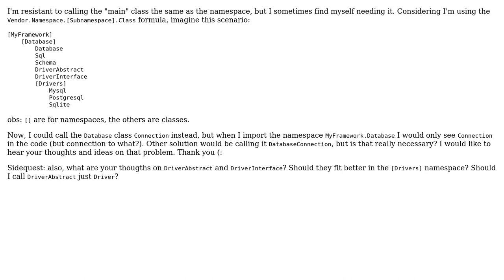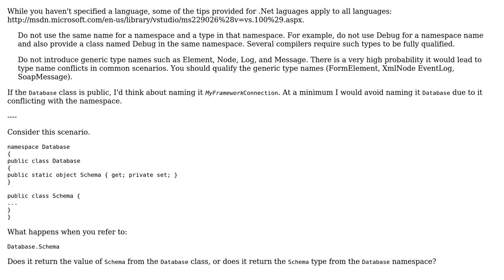Software Engineering: Advices on structure and names for namespaces and classes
With thanks & praise to God, and with thanks to the many people who have made this project possible! | Content (except music & images) licensed under CC BY-SA | Music | Images & others | With thanks to user Hugo Mota user Hand-E-Food and the Stack Exchange Network Trademarks are property of their respective owners. You are responsible for your own actions.